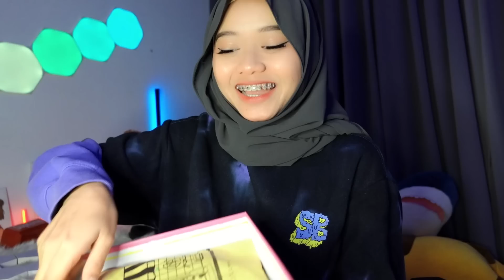Unboxing Hadiah dari Bestie | Tya Edros Vlog